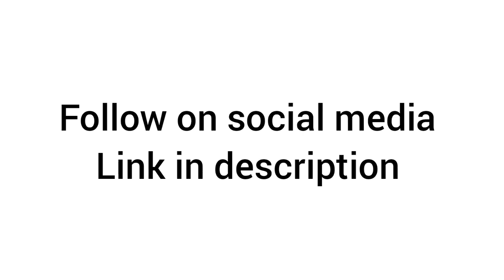Beautiful n Easy Plant Pot Time Lapse Painting || Art Beats tutorial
Hey There! In this video we have shown you how to paint a Plant Pot easily with water colours.
{Took 40 minutes to make and 2 hours to edit ;(   }